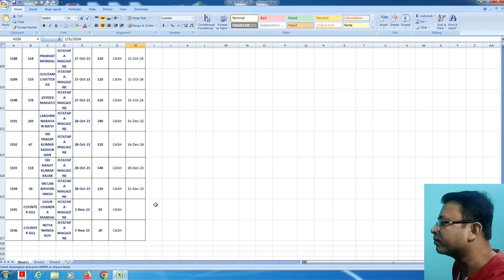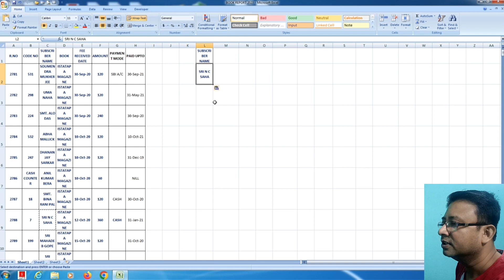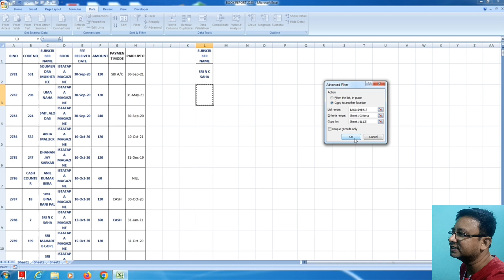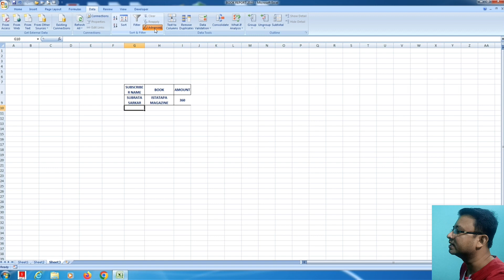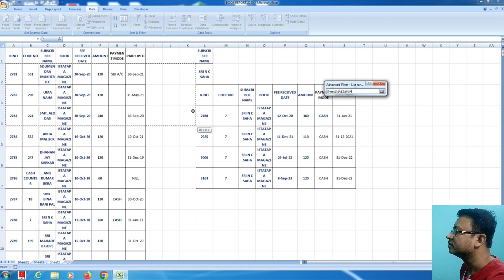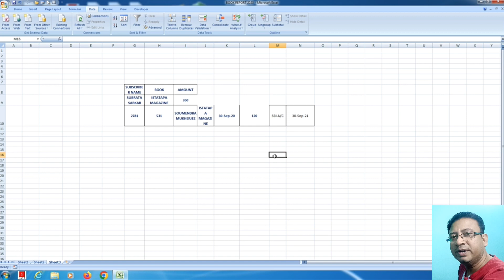How To Search Data From Database In Excel Part 2 | excel advanced filter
MS-Excel Advanced Filters  Excel Advanced Filter Function Tutorial in hindt

NEW EXCEL FILTER Function  Everything you need to know

Advance & Filter in EXCEL  Excel Interview MS Excel Hindi
Excel Advanced Filter Function Tutorial In Hindi
MS-Excel Advanced Filters  Excel Advanced Filter Function Tutorial in hindi

MS Excel  Advanced Filters
Advanced Filter in excel in Hindi

Advanced Excel Tutorial in Hindi  Auto VS Advanced filter
advanced filter in excel advanced filter in excel example advanced filter class 8 advanced filter in excel in hindi advanced filtering

advanced filter criteria range advanced filter definition advanced filter in google sheets advanced filter in access

advanced filter ui design

excel advanced filter
advanced filter in excel
excel filter
advanced filter
filter in excel
excel advanced filter multiple criteria
advanced filter excel
excel advanced filter copy to another location
excel filter function
advance filter in excel
excel
how to use advanced filter in excel
excel tips and tricks
how to use advance filter in excel
excel advance filter
advanced excel tricks
advanced filter or criteria
microsoft excel
advanced excel

Dca :-
Fundamental
Ms dos
Windows
Adca
Tally
Dtp